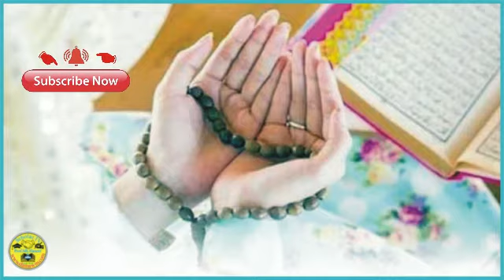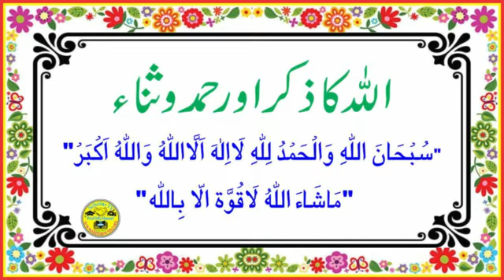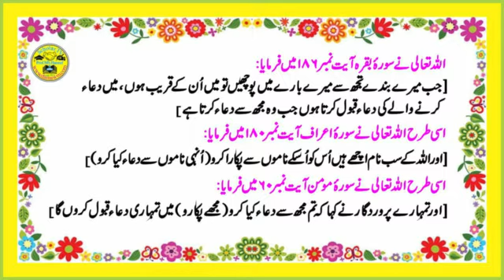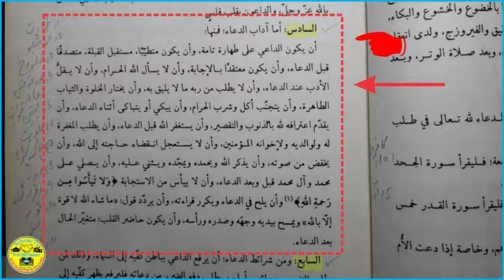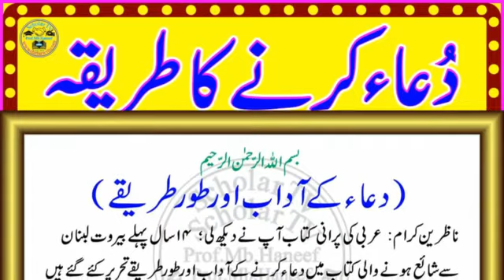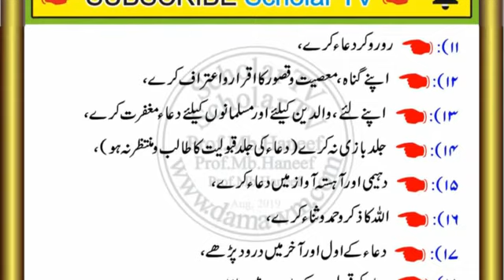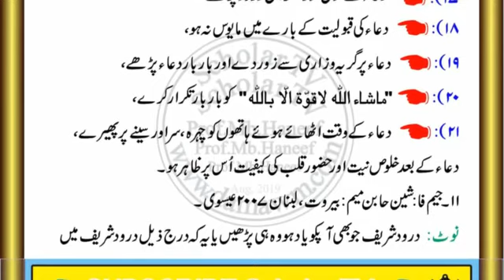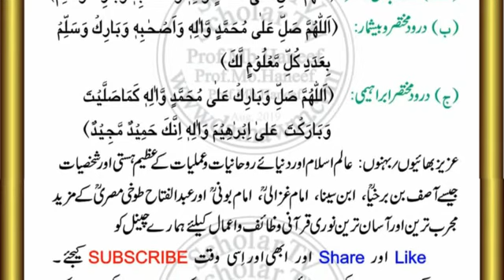Dua mangne ka tarika l dua karne ka tarika l dua ka tarika l Dua l dua mangne ka sahi tarika l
1) Magical Diseases & Jinni Effects
2) Depression, Mental & Psychical Disease
Dua mangne ka tarika l dua karne ka tarika l dua ka tarika l Dua l dua mangne ka sahi tarika l Scholar TV

Dosto: Es video me aapko Dua Karne aur  Dua Mangne ka Sahih Tareeqa tareeqa bataya gaia hai.

Topic Cover
dua mangne ka tarika l Dua dua mangne ka tarika in islam l allah se dua mangne ka tarika l dua karne ka tarika
dua kaise mange l dua mangne ka sahi tarika allah se dua mangne ka tarika kya hai l allah paak se dua mangne ka tarika l
dua mangne ka tarika kya hai l dua mangne ka tarika in urdu l dua mangne ka tarika bataen l dua ka tarika l
dua kaise mangi jati hai l dua kaise mangni chahiye l dua kaise mange allah se l dua kaise mangni chaheye l
dua kaise kare l dua mangne ka tariqa l dua kis tarha mange l method of dua l dua kese mange l dua kaise mangte hain l
dua kaise manga jata hai l dua mangne ka tareeqa l dua mangne ka sahi tariqa l dua kab aur kaise karein l dua kaise maange?? l
allah se dua kaise mange l dua kub aur kese mangi jai l دعا مانگنے کا طریقہ l دعا کا طریقہ l دعا مانگنے کا صحیح طریقہ l